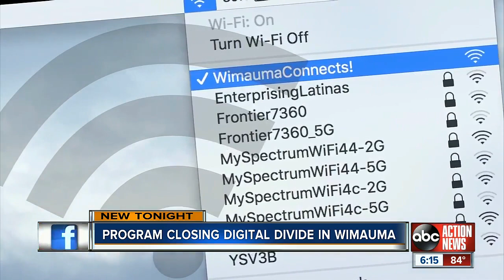New program bridges digital divide for businesses, homes in Wimauma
A new program in Wimauma is working to bridge the digital divide in the community. It’s called Wimauma Connects. Story